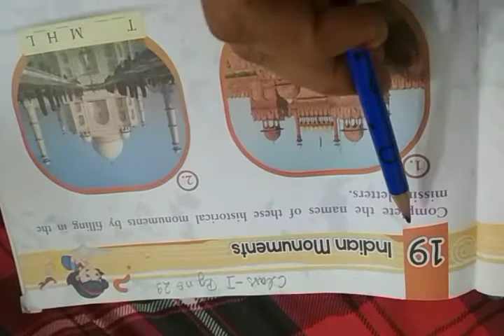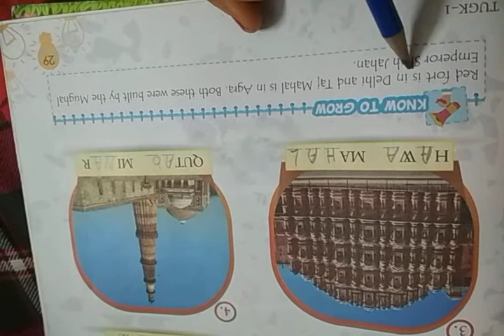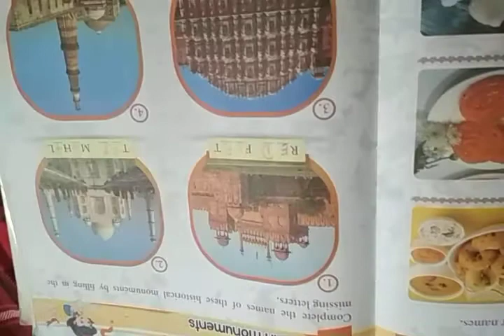Class 1 GK 0312